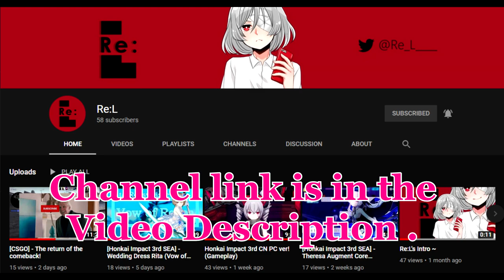Honkai Impact 3rd SEA Chibi Shorts 29 But Theresa Heard Something Inside The Box. (ﾟヮﾟ)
Since there's no request in the comment section on the previous episode of chibi shorts, I'll be making one myself.

On this episode, Theresa had a surprise from the box that made her more curious on it.

Sooner or later she regrets on opening the box!

Wanna get featured and credited in my video montage? just watch this video for guide on participating the Honkai Impact 3 Montage compilation, just skip it to two minutes and twenty seconds on the video link below for the guide.

Note: Don't copy paste the link, just click on it or you might get an error message saying the channel does not exist.

If you're subscribed or have watched my videos please do join my Facebook group we have friendly members who will help out on your in game problems and they will gladly help you out.